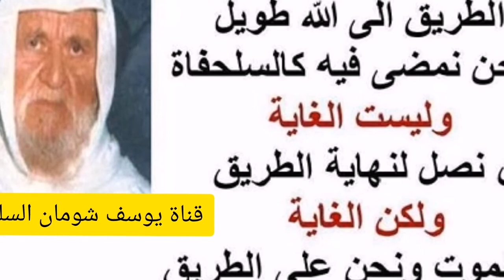13أ-11شُبَهٌ حول نقل الاعضاء .؟ السائل : أنه آدم عليه السلام [ قاسم ] عمره النبي داود الألباني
⬅️  شريط رقم 13a -  فقرة رقم 11

 ❓شُبَهٌ حول نقل الاعضاء .؟
السائل : أنه آدم عليه السلام [ قاسم ] عمره النبي داود عليه السلام أربعين عام.قال فيه شبه بالموضوع الأول، يعني هل يصلح مثلاً شبهة وكذا موضوع [ التبرعات ] بالكلية والعين ، لأنه أعطاه من عمره أربعين سنة.
الشيخ : إيه نعم.
أولاً: هذه قضية بين أنبياء، هذا أولاً ، فلا يقاس الناس على الأنبياء.
ثانياً: ليس له علاقة في ذلك أبداً، ليش ؟. لأن هو يُحسن إليه، إلى ولدِه بشيء ليس فيه ضرر بالنسبة لنفسه ، نعم.

     💯  سلسلة الهدى والنور - 13a